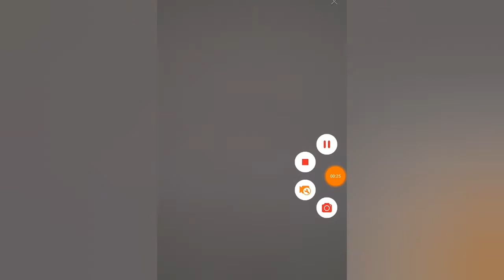Imo Video call see Live -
Look Me New  Video The Video Copy Bigo Live App